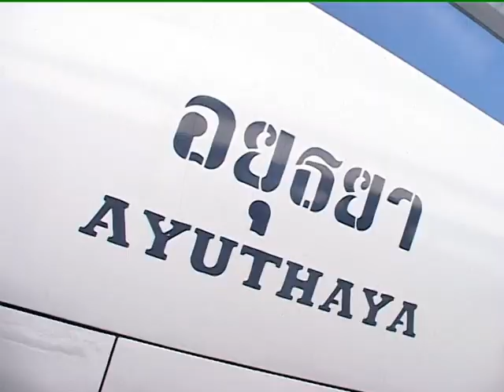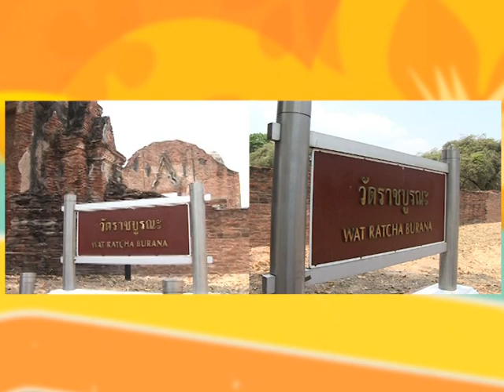บขส. ตอน "อยุธยา" กรุงเก่าแดนสยาม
รายการ Teens Terminal
ช่วง Teens Up Date
ตอน "อยุธยา" กรุงเก่า แดนสยาม (แก้ไข)
บริษัท ขนส่ง จำกัด